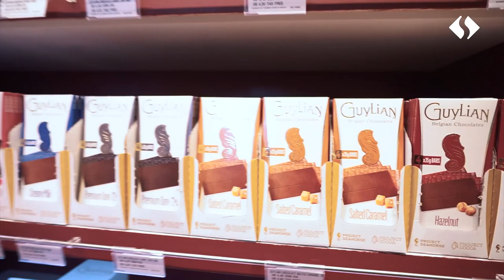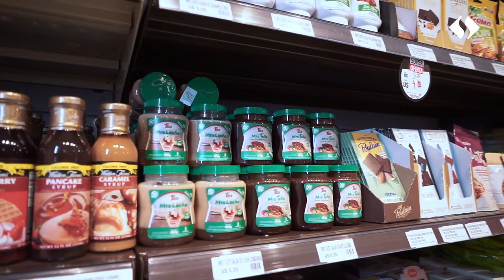Tour no setor de chocolates e alimentos saudáveis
Uns dos setores mais visitados nas lojas do Shopping China é o setor de comestíveis, porque ali tem produtos para todos os gostos. Chocolates, doces, salgados e itens exclusivos de alimentos fitness e saudáveis.